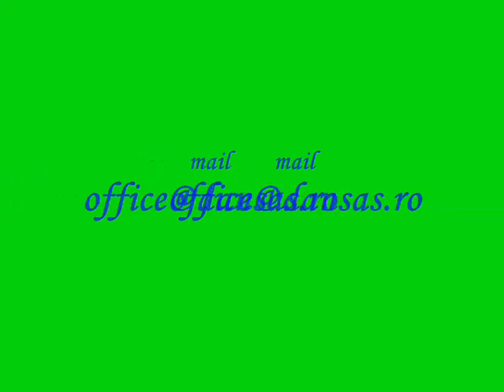DansAS Merengue TVR1